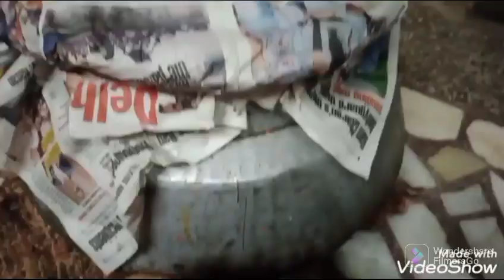Alvida jumma mubarak ho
Hello frinds
APNA ASHIYANA

aj main apke sath  23 VA Ramzan बहुत-बहुत Mubarak Ho /Ek pyaari si Aftar party share ker rahi hu ummed hai ap sab ko pasand ayegi thankyou

Thankyou so mutchGo